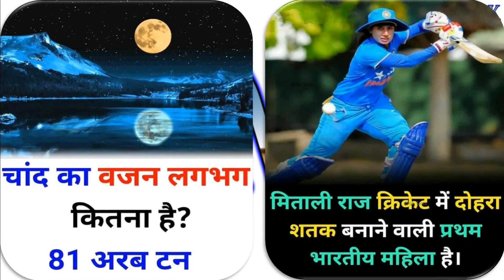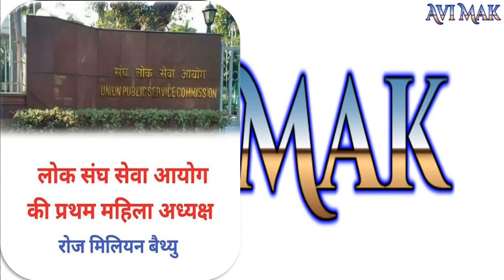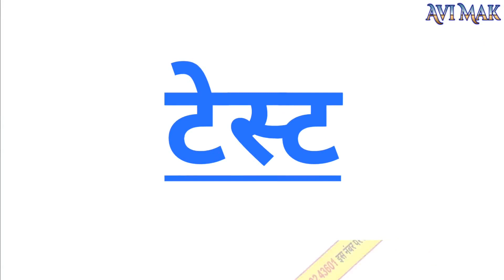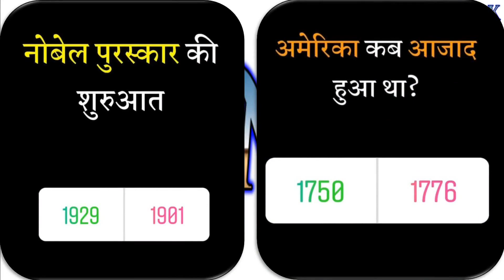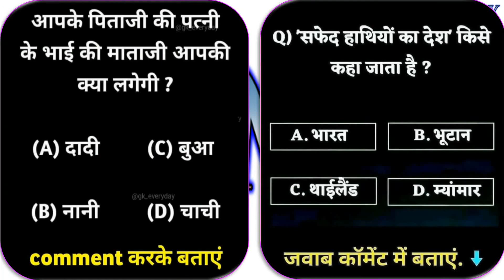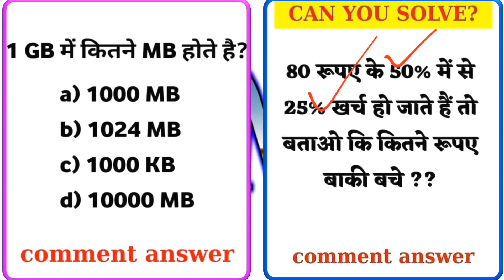MOST IMP સામાન્ય જ્ઞાન ફોટા સાથે પાર્ટ-6 | MOST IMP GENERAL KNOWLEDGE WITH PHOTOS | INTERESTED GK